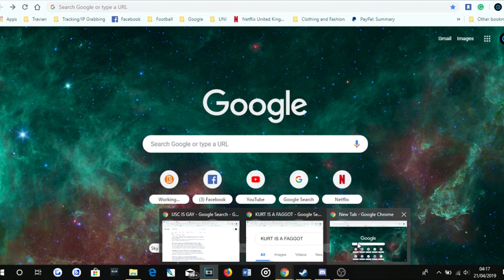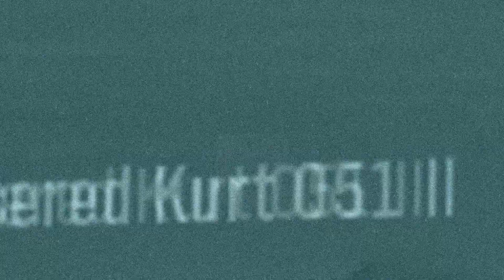DefCom vs United Spastic Command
USC are the biggest flops in 2019...
"i kick ghosts" talks shit, yet his army of 10-year-old spastics can't touch the base.